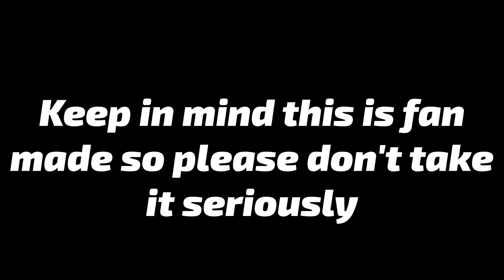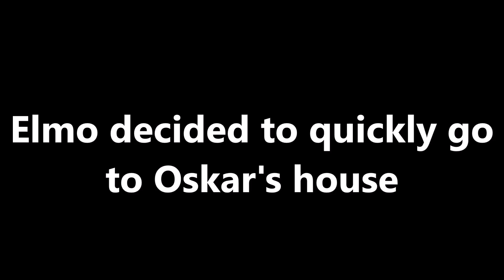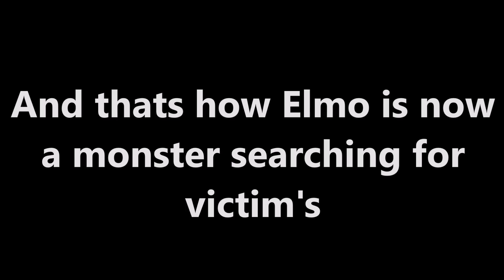The Origin Of Puppet / Roblox Puppet Origin Story / Emotional /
Hello there TriHeads! I have missed making Piggy Origin's so I decided for fun to make a Puppet origin also this is Fan Made so don't take it seriously :D

🎮Game🎮

🎵Music🎵

What is Puppet?

Puppet is a Piggy inspired game based on Sesame Street it has alot of characters to play as and it is entertaining!

Tags: MrSlurpFart puppet bunnys funeral story sesame street elmo
oskar the grouch
attack on titan
bigbst4atzz
piggy
mr bull skin
bunnys funeral ending
bunnys funeral true ending
bunnys funeral secret ending
clowny piggy
piggy gacha
piggy memes
my story animated
story booth
arsenal
roblox sponge
toy story
piggy chapter 12
true ending
bunny
bunnys funeral
bunnys funeral all endings